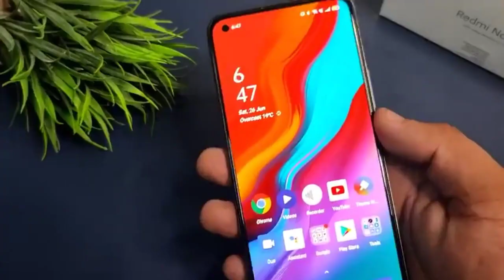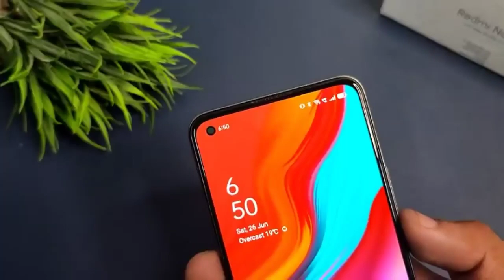Infinix Zero X 5G Unboxing | Infinix Zero X First look | Infinix X Pro |Tech Pixel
Hey Guys#techpixel

Infinix Zero X 5G Unboxing |  Infinix Zero X First look | Infinix X Pro |Itech Rohan
Infinix Zero X Unboxing